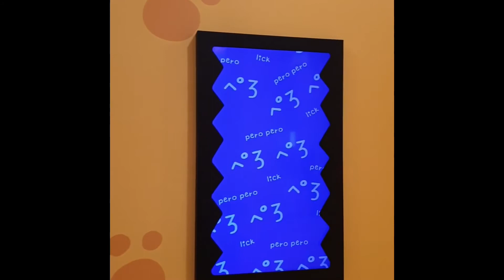NGV, Melbourne VIC | National Gallery of Victoria